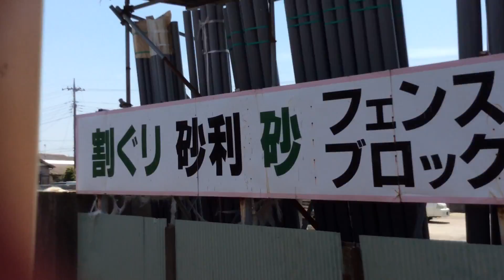2017年8月22日